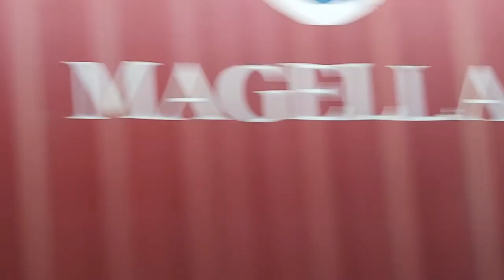European Magic Contiki Trip (Winter)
Best travel experience ever very lucky to have experienced most of Europe now!
30/12/2019-9/01/2020